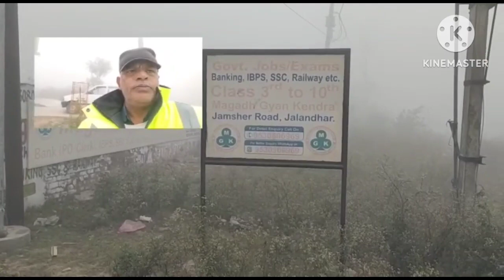| Social Work done by NGO My Family on 17.12.2022 & 18.12.2022 |